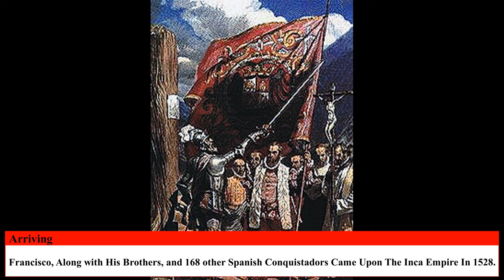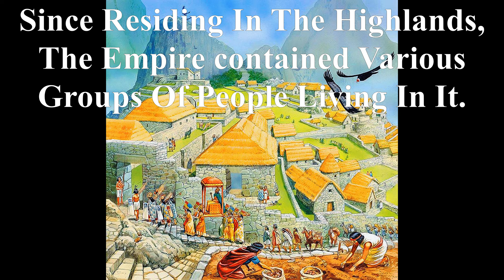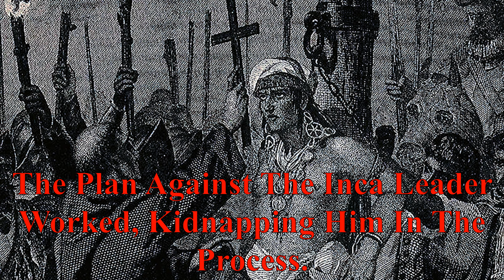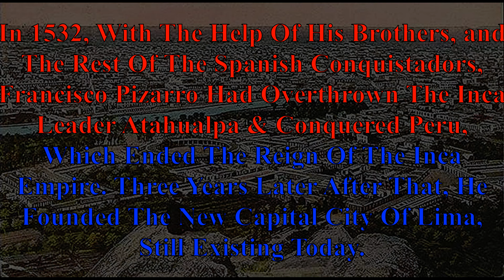“Francisco Pizarro and ‘A Short History Of The Inca Empire’” (Prod. By Rez.NBD_Studio X J. On Games)